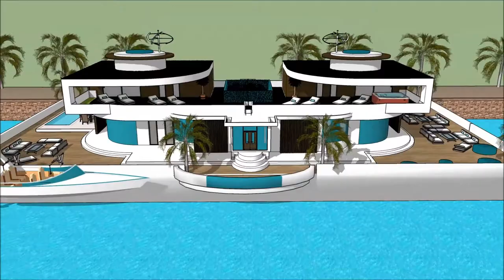nowoczesne wille z basenem projekty Nieruchomość polsce rezydencja floryda luksusowe projekty rezyd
The floating house villa houseboatzania launching an innovative high-end luxury yacht floating house villa mansion home design potentially as a display of exhibition of nowoczesne wille z basenem projekty Nieruchomość  polsce rezydencja floryda luksusowe projekty rezyd.

The collection of the Floating house villa houseboatzania concept of nowoczesne wille z basenem projekty Nieruchomość  polsce rezydencja floryda luksusowe projekty rezyd consists of high luxury and architectural art pieces in minimalism combined with living on the waterfront of the harbour.

The floating house villa mansion yacht design has the basis to sustain living with high standards and contemporary structural design nowoczesne wille z basenem projekty Nieruchomość  polsce rezydencja floryda luksusowe projekty rezyd with numerous of prospects for excessive living and celebrating the desire of life worldwide: